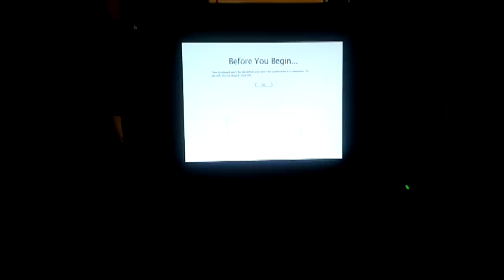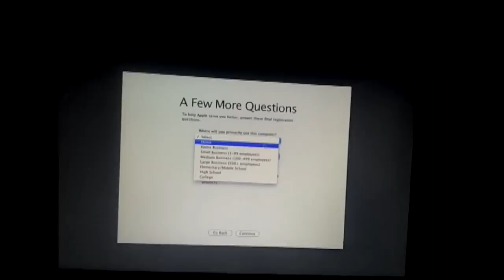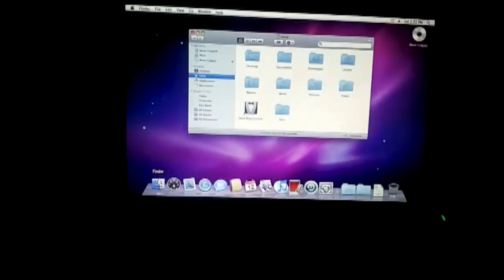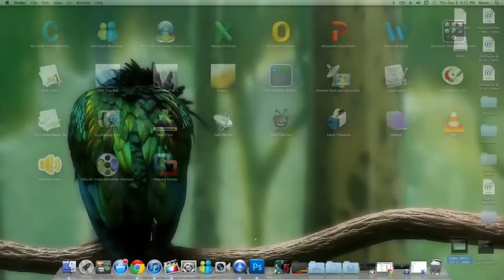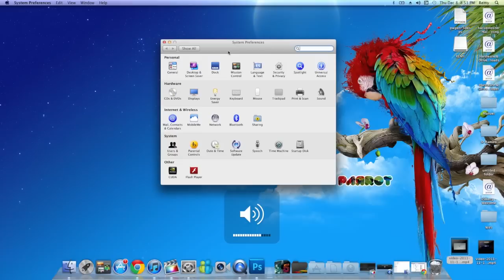Hackintosh OSX Lion 10.7.0 on Sony VAIO F Series VPCF22BFX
(Voodoo Fix)

If you guys have a question about installation I can help you, I'm not a expert, but after many  attempts I did it :)

I'm still looking to make work Wireless Atheros, USB port 2.0, SD card slot.
If you know something about it, let me know please.

If you already have an a installation of MAC OSX and you want to try some .kext, I recommend you to clone your installation with "Carbon Copy Cloner" or similar.

NOTE: I heard that Mac OSX Lion is having problems with NVIDIA graphics and you are going to have Kernel panic every 20 to 45 min.

What I did, I start a fresh installation of Snow Leopard 10.6.7 and following the TonyMac installation process

Then I upgraded to OSX Lion 10.7.0 without using Multibeast for Lion from Tonymac, because to me using multibeast for lion I was having some Kernel Panic, so I just used Multibeast for Snow Leopard.

And I'm Really recommend "Voodoo Fix" for the audio from the link above.